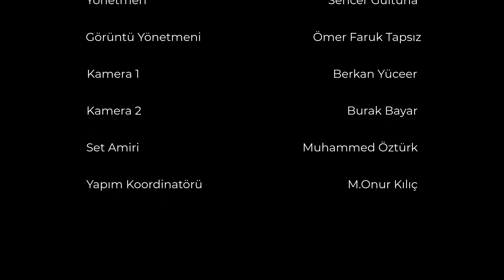Yeni Nesil Lokma Nasıl Yapılır? | Yemekbey Sezon 1 Bölüm 4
Yemekbey 1.sezonda Ankara'daki lezzet duraklarını keşfedecek ve sizler için tariflerini ustalarından alacak. 1.Sezonda eşsiz yemeklerle karşı karşıya kalacaksınız. 4. bölümde yeni nesil lokma sizlerle.

"Biz yemek yapıyoruz. İhtiyacımız olan biraz ateş, biraz su."